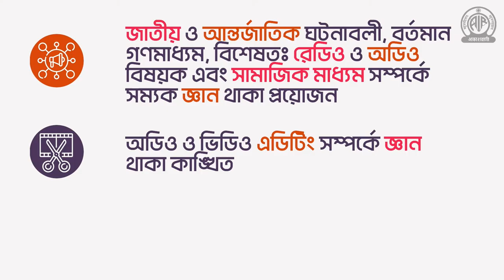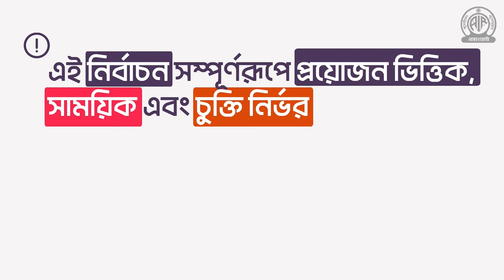FM Bengali RJ Audition | 107 FM Rainbow | 100.1 FM Gold | Apply Now | Last Date: 25.11.2022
Download Complete advertisement from the link below,